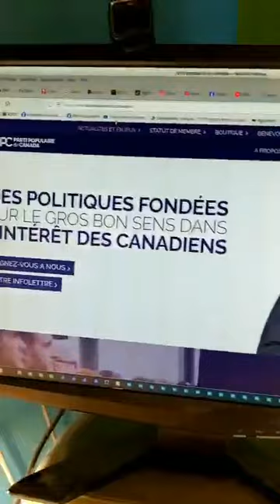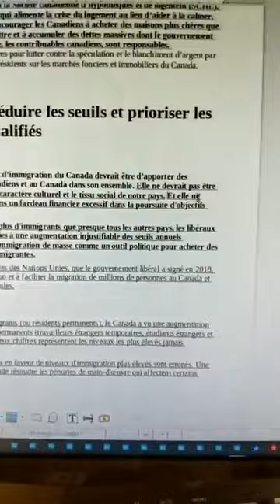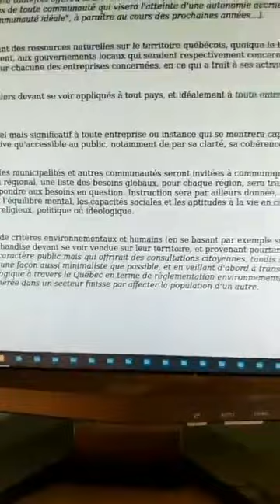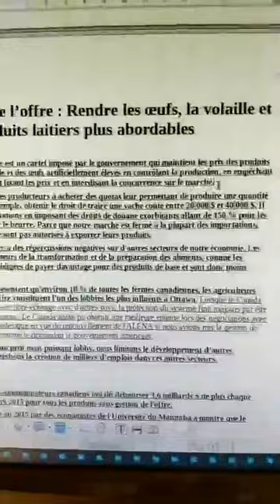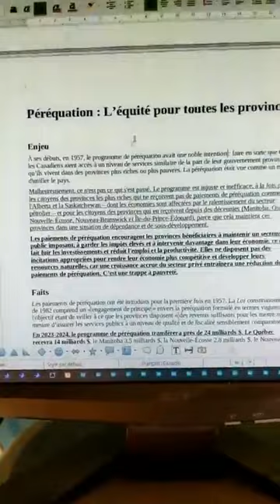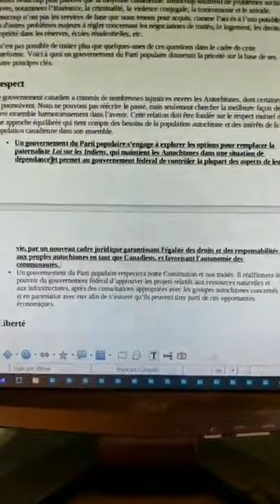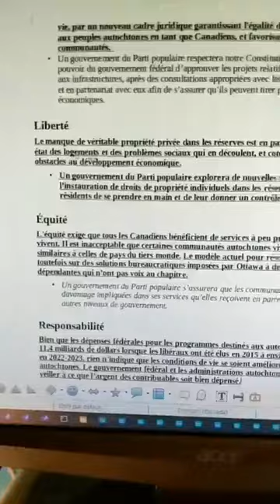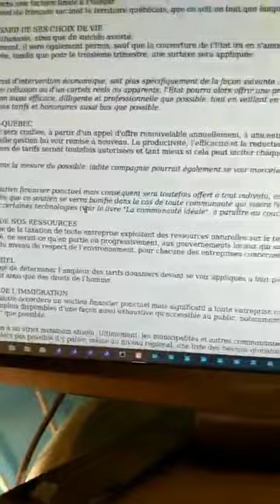Comparaison du programme libertarien vs celui de Maxime Bernier, notamment en matière d'immigration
L'immigration massive à Trudeau... se pourrait-il donc qu'il s'agisse bel et bien là d'une problématique aussi majeure que réelle, et d'autant plus lourde d'impact, non pas seulement au niveau social, mais également économique et même étatique (puisqu'en terme de pression sur les services existants), l'aspect principal s'avérant sans doute l'aggravation aussi indue qu'excessive de nos actuelles problématiques d'accès au logement ? 🤔🙄

Et que dire de "bébelles" typiquement socialistes et surtout "socialisantes" comme le péréquation ou le système de gestion de l'offre ? 🧐🤨

Il s'agit là, en tout cas, de tout autant d'exemples des aberrations de l'actuel gouvernement fédéral en particulier, mais qui surtout sont typiques à la base des différents gouvernements fédéraux que nous avons depuis des décennies, et qui se voient donc décrits d'une façon aussi efficace qu'éloquente dans le programme politique du Parti populaire de Maxime Bernier ), tandis que mon propre programme libertarien ), dont j'en profite pour vous présenter aujourd'hui les plus récentes mises à jour, ne se trouve qu'à leur présenter des solutions encore plus radicales, et d'autant plus conséquentes !!!...

P.S. Voici la publication, faite hier sur mon wall, et à laquelle je fais donc référence dans ce live, soit celle du récit de mon "retour aussi imprévu que surprenant, du moins en ce qui me concerne (!), au Canadian Tire !!!...